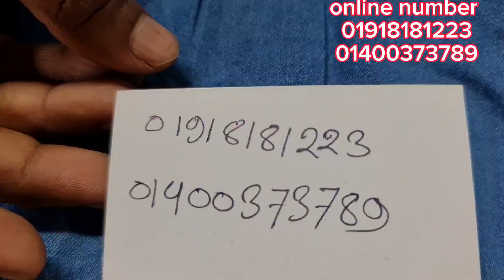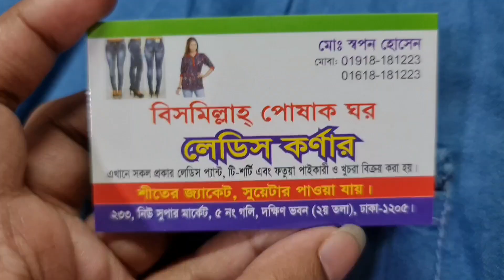নিউ মডেল ৯৯+লেডিস এক্সপোর্ট কোয়ালিটি টপ্স গেঞ্জি//জিপার গেঞ্জি।ladeis T-shirt price in bd 2023